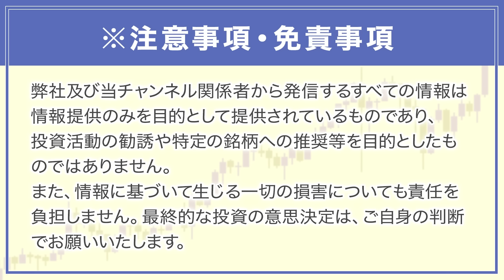9期連続増収増益！？絶好調のロードスターキャピタルの社長に直接インタビュー！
対談動画のアンケートはこちら▼
日本の新しいIRのカタチになりますように活動して参ります😊
皆様のお声をお聞かせください！

ロードスターキャピタル株式会社のIRはこちら▼

不動産クラウドファンディング『OwnersBook』はこちら▼

本日は、ロードスターキャピタル株式会社 岩野達志社長にインタビュー前半になります♪

【連載】
SPA！
Forbes